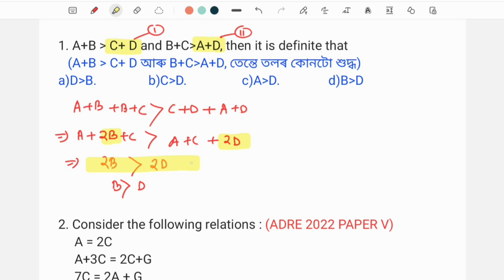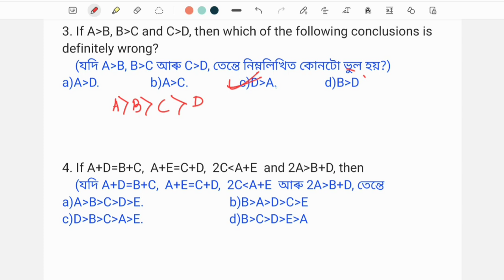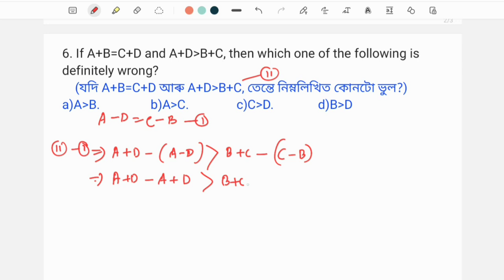(Class-41) Mathematical Operations(Type-II) Reasoning for Grade III & Grade IV Exams of Assam.